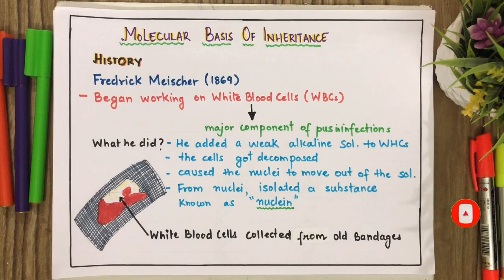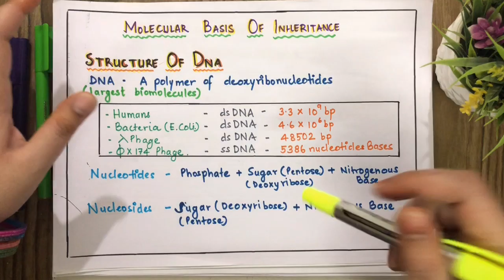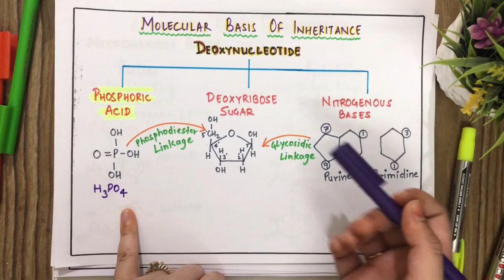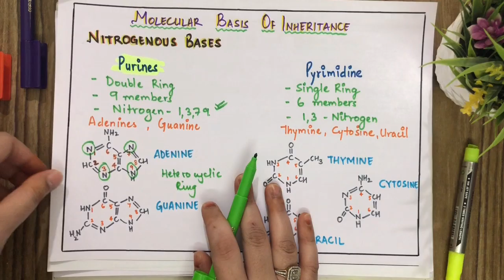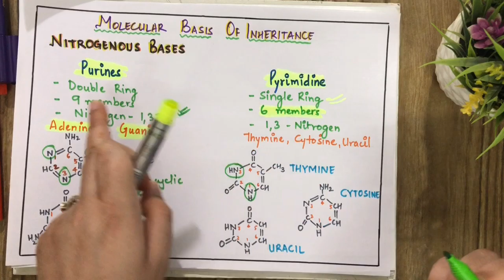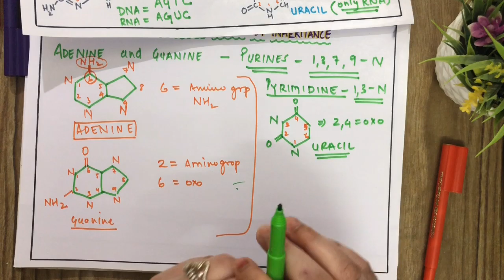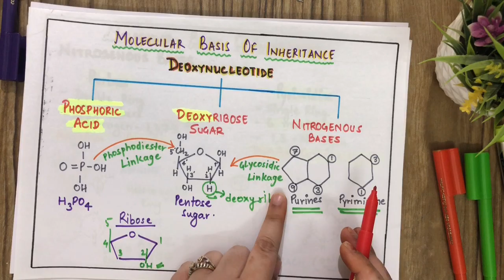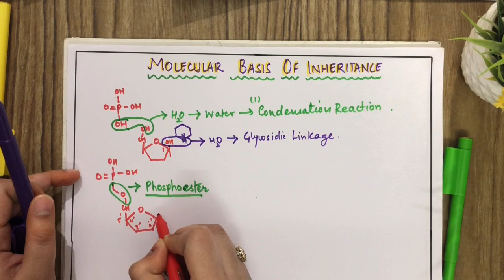Molecular Basis of Inheritance - Historical Background & Structure of DNA | nerdybrains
Nucleic acids were discovered by Friedrich Miescher from pus cells in 1869. Nucleic acids must show some characteristics like replication, mutation, etc.

To watch, our previous video click on, Pedigree analysis | How to solve pedigree problems? | In Hindi | nerdybrains

To watch, our previous video click on, Light reaction of Photosynthesis | Cyclic, and Non- Cyclic Photophosphorylation | nerdybrains

To watch, our previous video click on, Pedigree analysis (Part 2)| Pedigree Numericals| In Hindi |nerdybrains